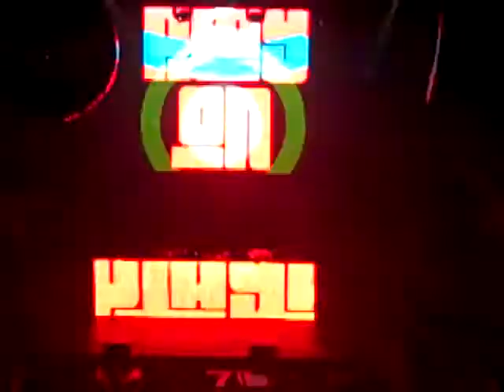Destructo Hard NYC 04.03.2010 Terminal 5 part 2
HARD NYC
Boys Noize / Major Lazer
Buraka Som Sistema (MC/DJ Set) / Proxy / Destructo

DESTRUCTO

Destructo (Gary Richards) began DJing and producing undergrounds in the early 90s in Los Angeles. Rick Rubin subsequently handpicked Gary for A&R in electronic music at Def American Recordings, launching a noteworthy career with such acts as Lords of Acid, Messiah, David Holmes, Basement Jaxx, Dub Pistols, God Lives Underwater and founding 1500 Records and Nitrus Records. After carrying his success to the metal world with No Name Mgmt, Destructo returned to his roots in 2007 by creating HARD. HARD events such as the HARD Haunted Mansion have become synonymous with cutting edge electronic music and unforgettable experiences, where the talent rosters reflect Destructo's own impeccable DJ sets.